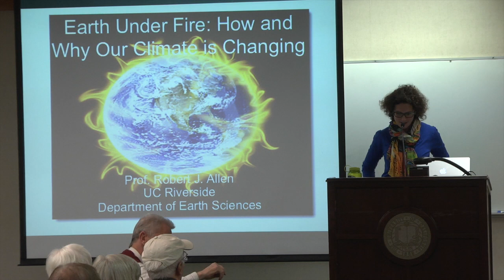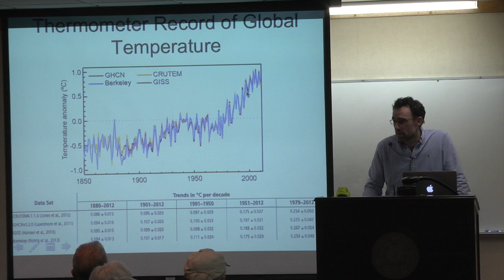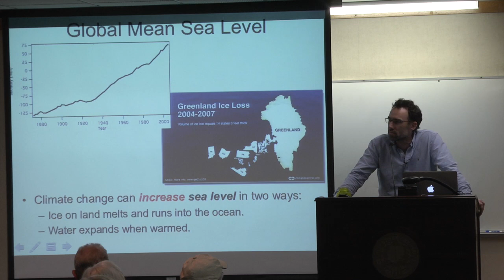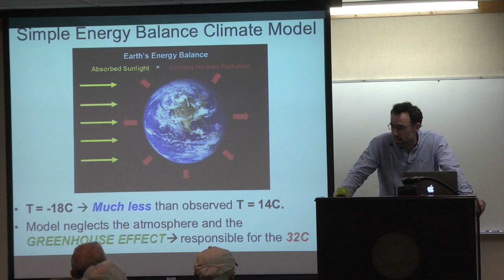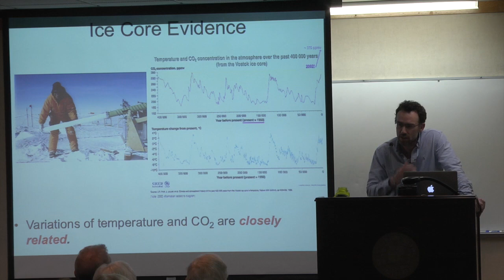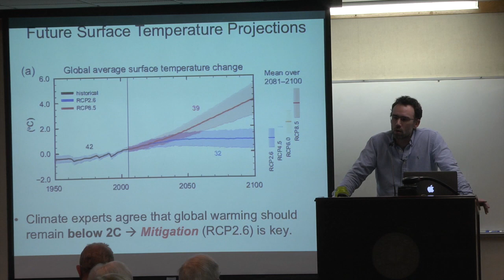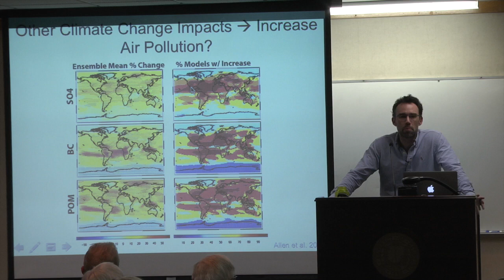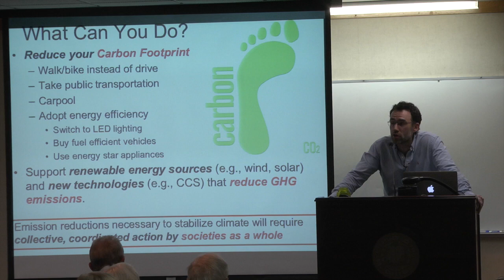UCR CNAS Science Lecture Series, April 7rd, 2016 - Robert Allen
Lecture "Earth Under Fire: How and Why our Climate is Changing" by Robert Allen, Assistant Professor of Earth Sciences